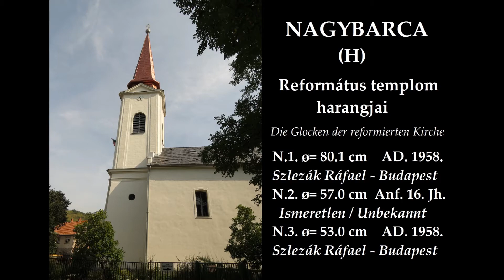NAGYBARCA (H) - A református templom harangjai / Die Glocken der reformierten Kirche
Nagybarca község Borsod-Abaúj-Zemplén megyében. A református templomnak 3 harangja van. A nagy- és a kisharangot Szlezák Ráfael öntötte Budapesten 1958-ban, a középső középkori harangot ismeretlen mester öntötte a 16. század elején.
A harangokat Bukta András szerelte át és villamosította.

The bells of ther reformed church in Nagybarca (Hungary).
Die Glocken der reformierten Kirche in Nagybarca (Ungarn).

Ton: h' - e" - fis"

Glocke 1 wurde in 1958 von Szlezák Ráfael in Budapest gegossen.
Glocke 2 wurde am Anfang des 16. Jh. von unbekanntem Gießer gegossen.
Glocke 3 wurde in 1958 von Szlezák Ráfael in Budapest gegossen.